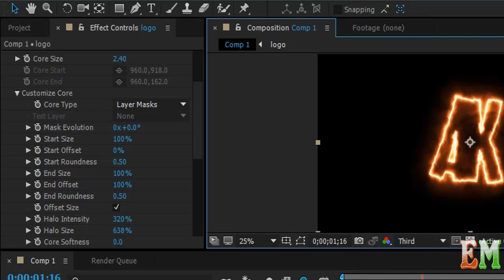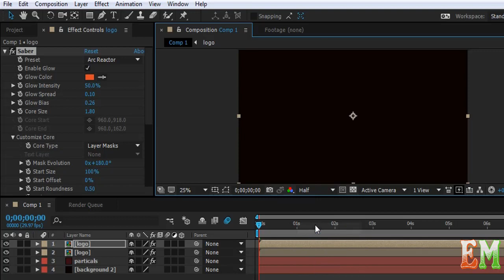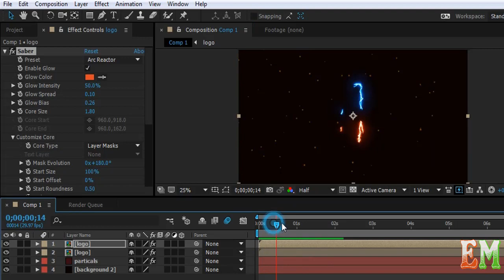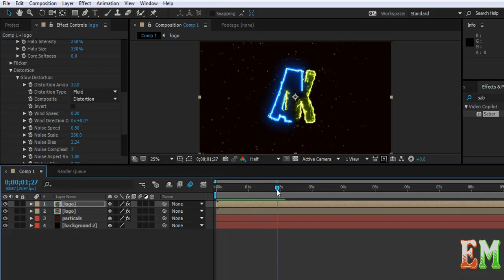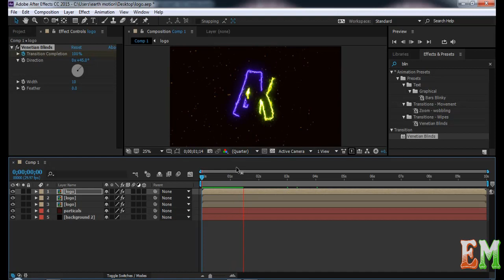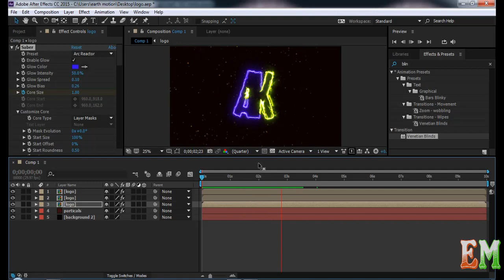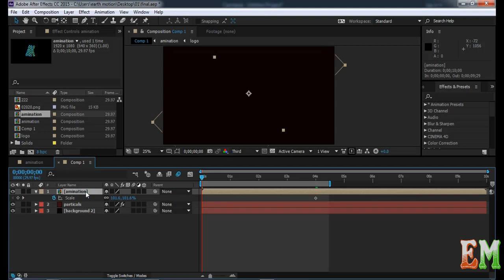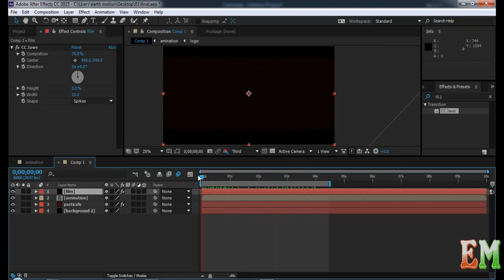Lighting logo tutorial Part 02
hello friends i show you how to create lighting logo use third party plugin saber   this plug in is free